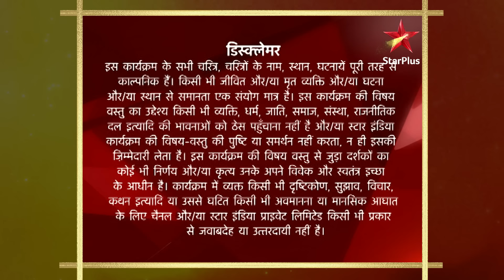Yeh Rishta Kya Kehlata Hai | S1 | Ep.523 | Sunaina aur Rajshri ki galatfehmi hui durr!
Episode 523